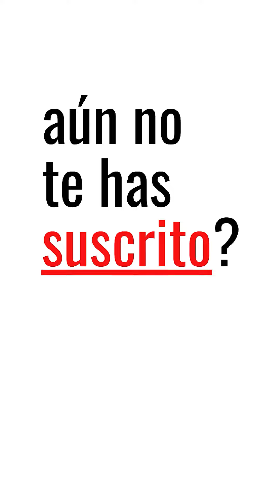Oración Corta a la Santa Madre Virgen del Carmen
Buscas una Oración Corta para Rezar a la Virgen del Carmen? aquí comparto una bella Oración Corta a la Virgen del Carmen para tus Rezos.

Comparto contigo hoy una bella Oración Corta a la Santa Madre Virgen del Carmen que puedes recitar en cualquier momento, como parte de tus rezos y Oraciones Diarias.
Deja tu Amén en los comentarios. Bendiciones.

Santa Madre,
te pedimos que intercedas ante tu Hijo
nuestro Salvador por nuestros familiares y amigos,
por todas las personas del mundo.
Auméntanos a todos la fe.

Tú que acogiste en tu seno al Hijo de Dios Altísimo,
ayúdanos a ser como Tú:
acogedores, comprensivos, tolerantes
y misericordiosos con cada persona que nos encontremos hoy.

Ayúdanos a ver en la diversidad de las lenguas, naciones y razas,
la riqueza que el mismo Dios nos ha ofrecido
para alegrar nuestro corazón.

Protectora de los “navegantes”,
guía a todos los que caminan en esta vida
sobre la tierra o sobre el mar, en internet, en la televisión, en la radio,
para que sean iluminados por Dios a promover el bien, la justicia y la paz.

Y haz que, aquellos que solicitan el matrimonio, el bautismo
y la Eucaristía para sus hijos
o bien se acerquen a recibir tu Cuerpo,
estén a la altura de la dignidad que piden estos santos sacramentos.

Ayúdanos a descubrir que cada confesión
es una resurrección de nuestra propia alma.
Te lo pedimos por Jesucristo Nuestro Señor.

 Amén.